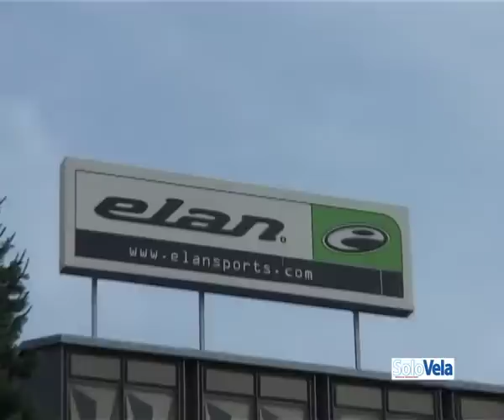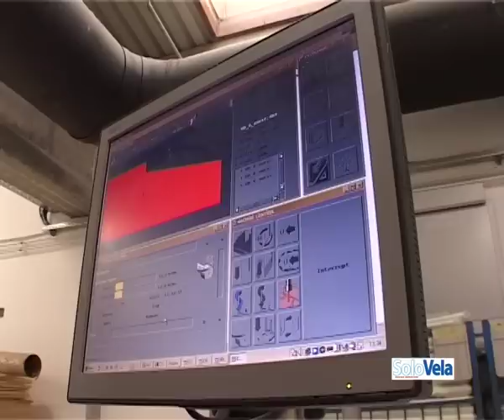Cantiere Elan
Video realizzato nel 2006 - Nato oltre quarant'anni fa tra tra le montagne della Slovenia, il cantiere Elan è stata dapprima un'azienda produttrice di sci.
Oggi è uno dei cantieri più importanti per il mercato del Mediterraneo. E' un cantiere molto dinamico i cui disegni sono firmati da Rob Humphreys